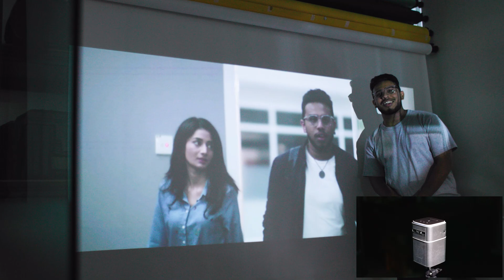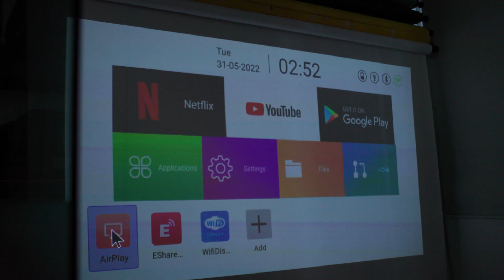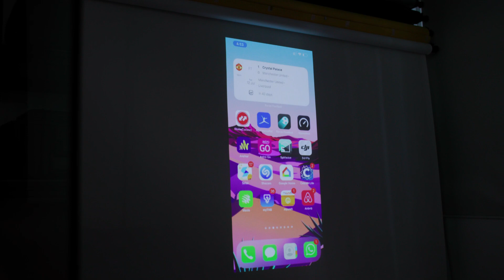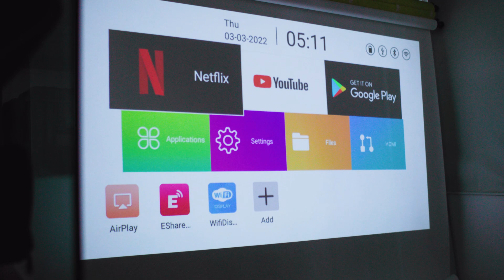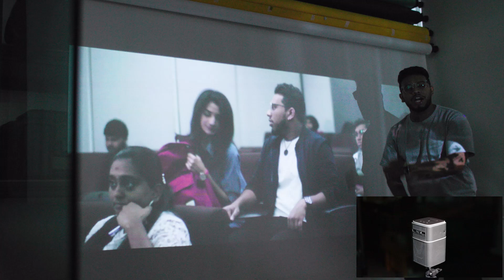Watching Movies ON THE CEILING?! - LUMOS NANO Projector Review & GIVEAWAY!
TaneshhVlogs S5 Ep26 •

0:00 -  Intro
1:01-  Unboxing
3:05 - Features and Specs
7:11 -  Giveaway Announcement
7:46 -  Product Testing
10:01 -   Giveaway Instructions
11:22 -  Price
12:10 -  Outro

FOLLOW THE TANESHH PRODUCTIONS CREW!